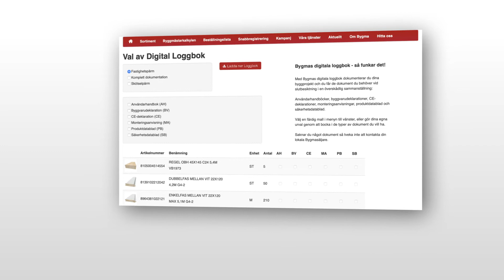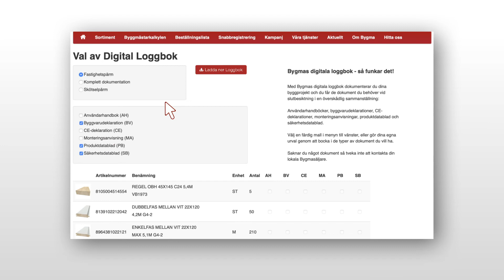Bygma lanserar Digitala Loggboken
Bygma var tidigt ute med att ta fram en digital loggbok för byggprojekt, där man med ett enkelt knapptryck snabbt får fram all viktig dokumentation – arbete som tidigare kunnat ta veckor i anspråk. Efter en tids betatestande och kompletterande med mer miljödata är den nu redo för lansering.